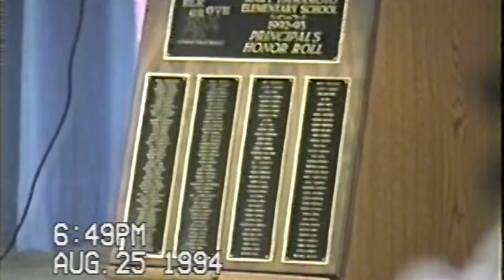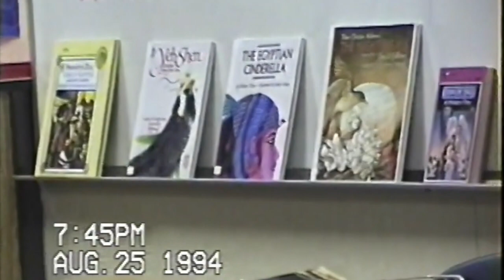1994 - Mary Tsukamoto Elementary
Roy, Joy, & Cindy - End of School Year